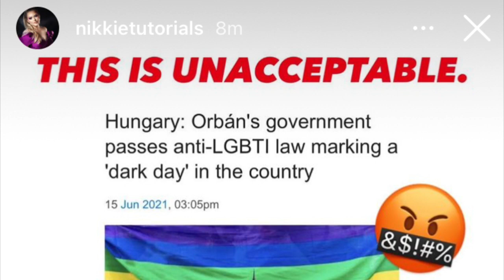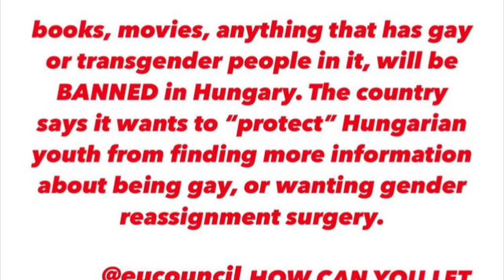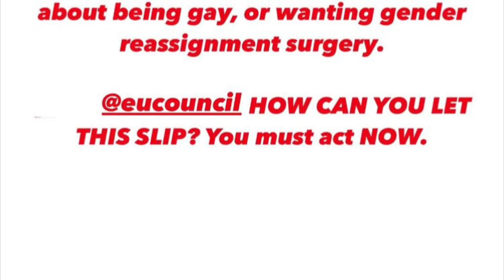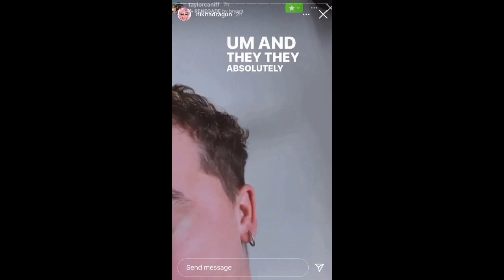Nikita dragun vs Taylor Caniff